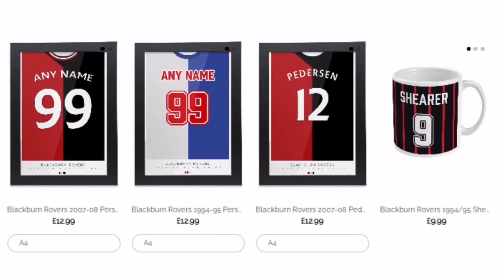DAN PIKE: TARGETS FOR THE SEASON, HIS JOURNEY AT ROVERS, THE YOUTH CUP RUN | Rovers Chat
Rovers Chat is delighted to be supporting the Sporting Minds UK charity for the 2020-21 season. If you would like to donate to this wonderful cause, please visit our donation